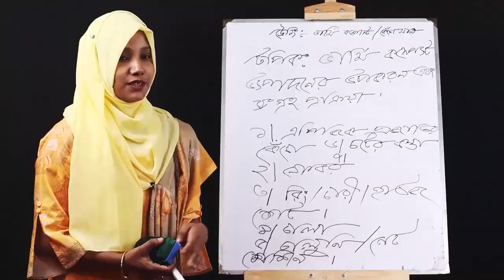ইঞ্জিনিয়ারিং ছেড়ে কৃষি উদ্যোগে বদলে দিচ্ছে কৃষকের জীবন। Agro Podcast Ep 01